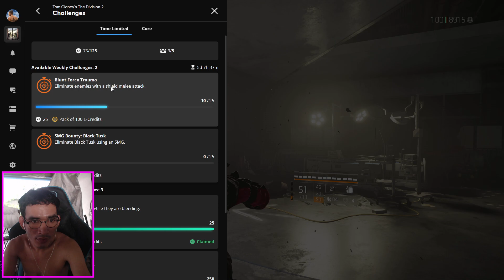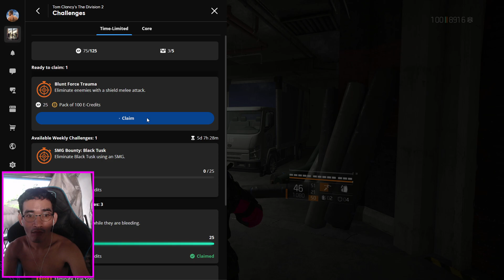S🚻TEAM GAMES STREAMING || U🔰BISOFT GAMES LIVING || PC 💹GAMING BUILD ``` UPLAY GAMES